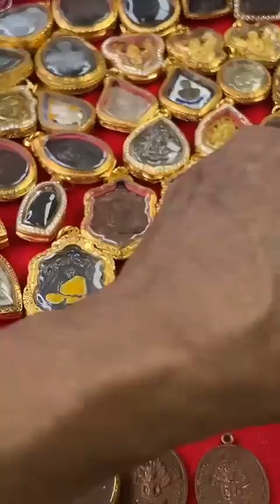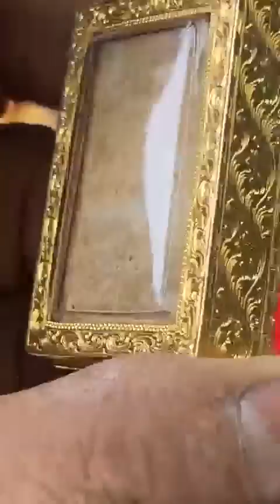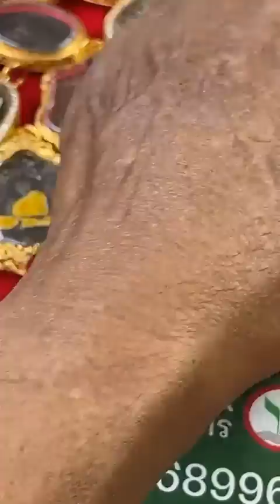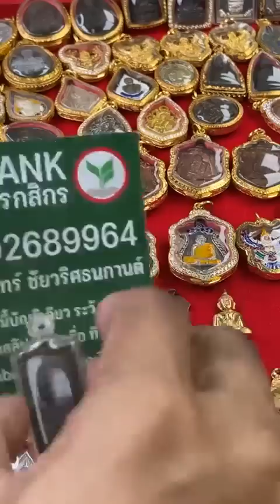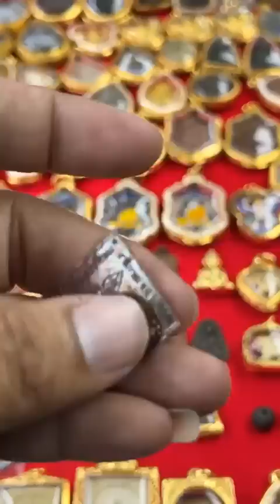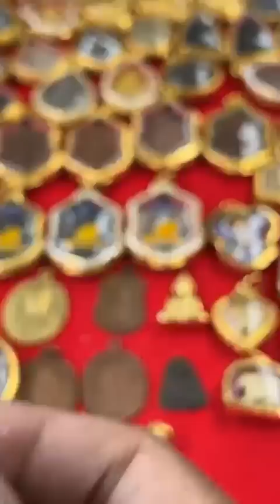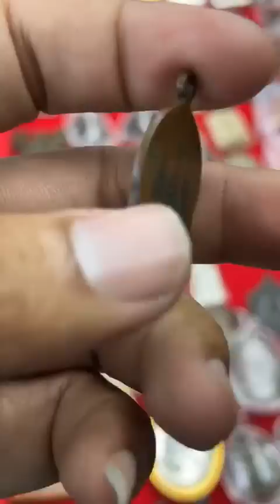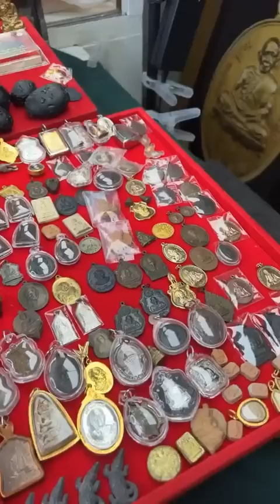ผมจะเอาเงินที่ไหนมาเหลือล่ะ ก็มาแต่ละทีขนาดนี้ แต่ก็ซื้อไง ยังคงซื้อไปเรื่อยๆนะ อ.รักษ์ ศรีเกตุ